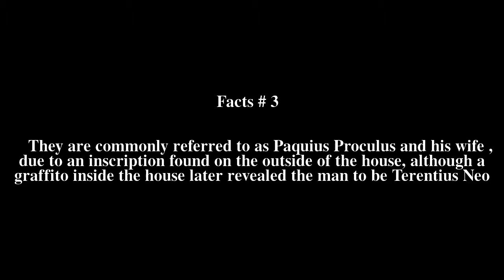Portrait of Paquius Proculo Top # 5 Facts